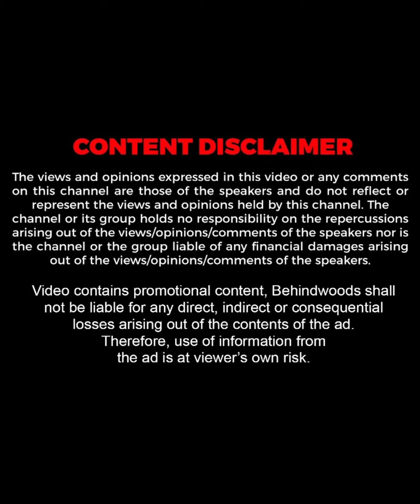"വേറെ കുറെ ജോലികൾ ചെയ്ത് നോക്കി, പക്ഷെ.."😍| Nabeel & Azeena | Cinematic Me